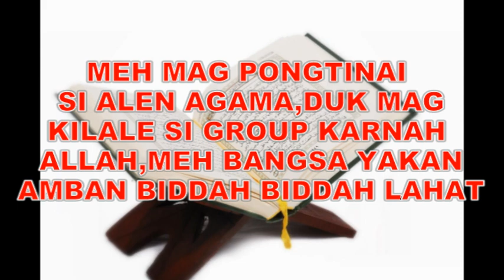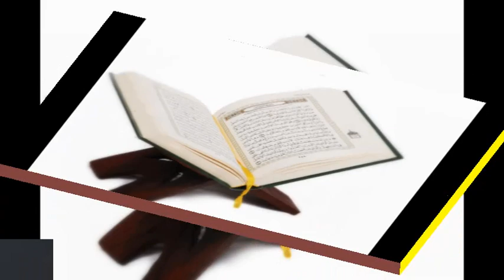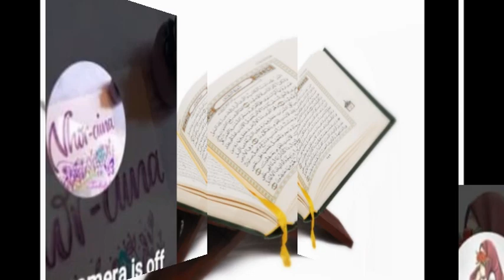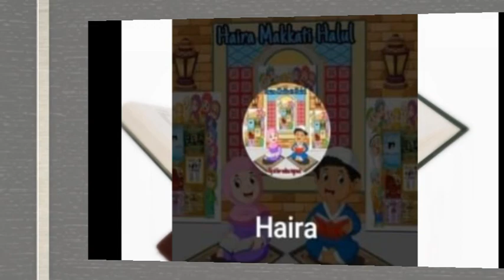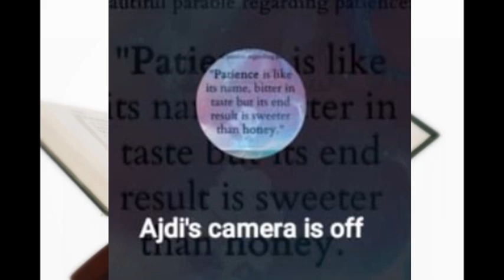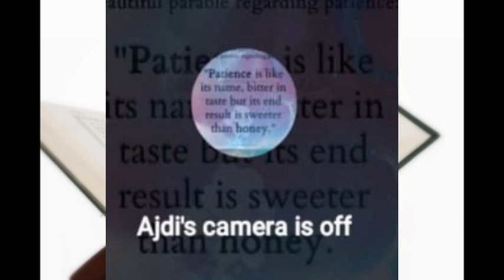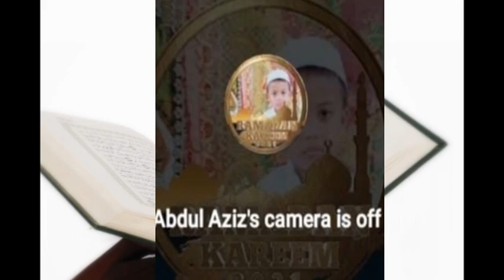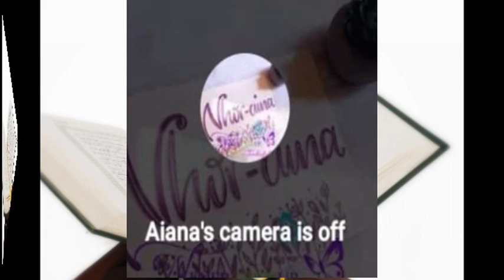MAG PANGADJIH SI GROUP(UST.MAULANA/UST.NURHIM)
MAG KILALE SI ALEN AGAMA BIDDAH2 LAHAT BANGSA YAKAN